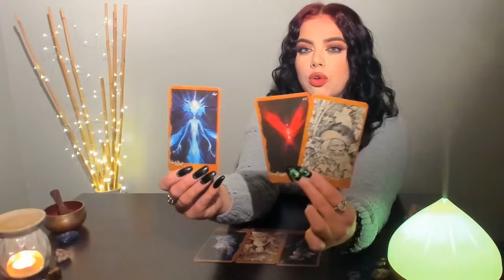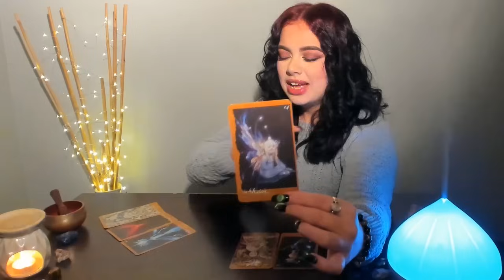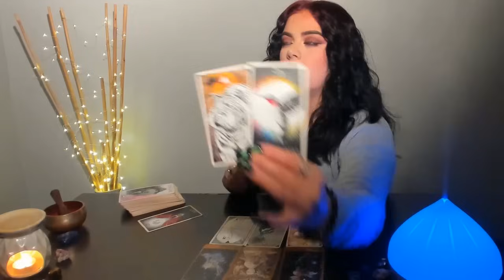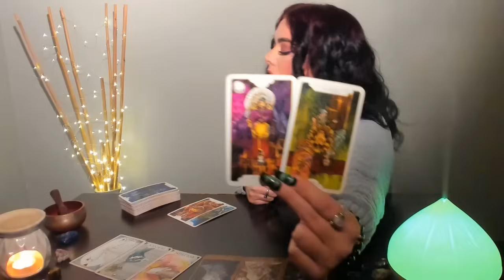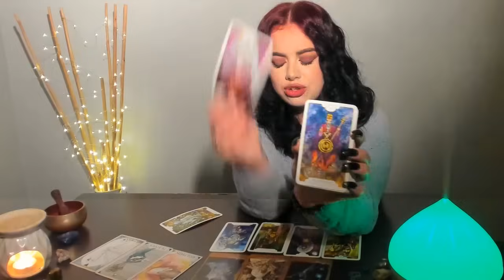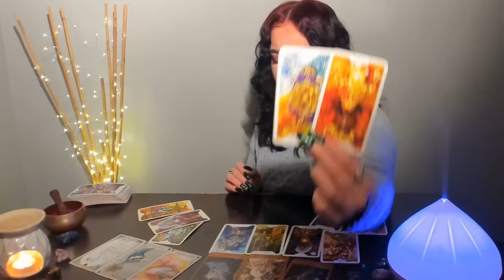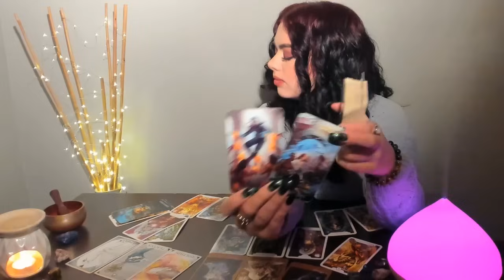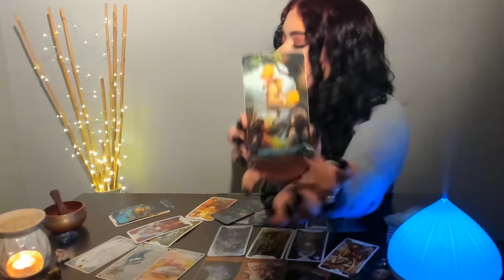♈ARIES NOVEMBER - "ALL EYES ON YOU" - EVERYONE WILL BE SURPRISED WHEN YOU DO THIS!!